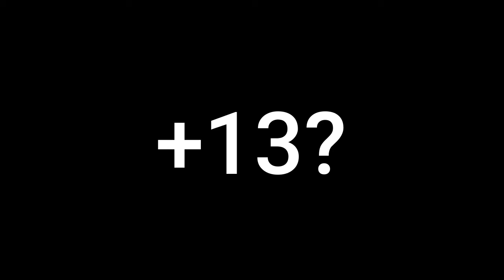Can I Reset? | meme animation (leer desc.)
Original: Mrsno
-aclaro por si las dudas que con este vídeo no aclaro que es bueno suicidarse-
PD: Pronto haré un especial de 100 subs nwn si tienen ideas diganlas en lo comentarios
aplicaciones: Medibang y Filmora